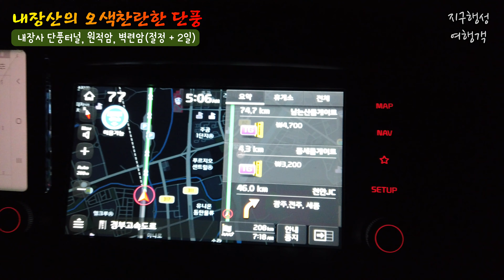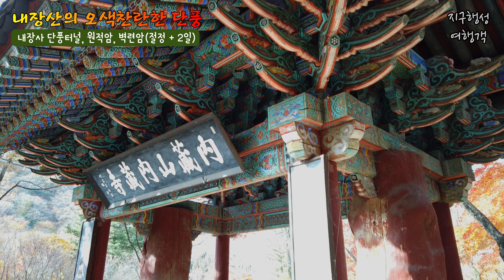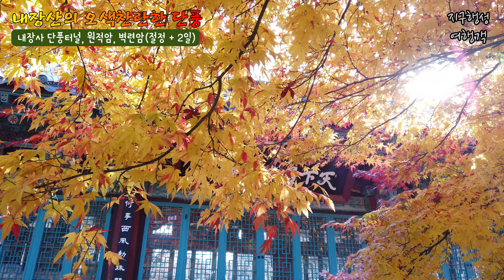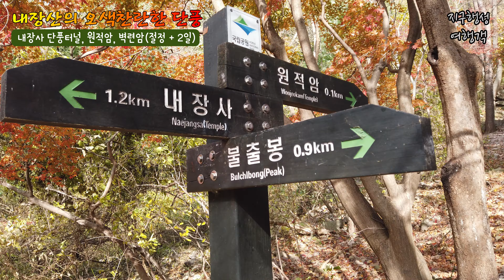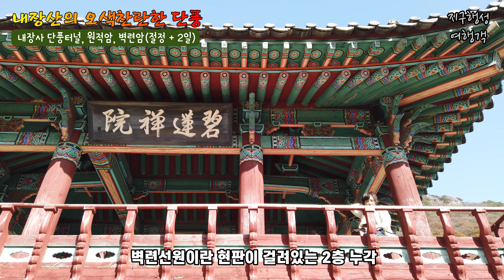[단풍명소]내장산의 오색찬란한 단풍 | 내장사 | 벽련암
가을여행지 내장사 단풍 절정(11/6) 2일 후, 2020년 11월 8일의 단풍을 보고 왔습니다.

내장산 자연관찰로 탐방을 하고 원적암과 벽련암의 영상까지 담아 왔습니다.